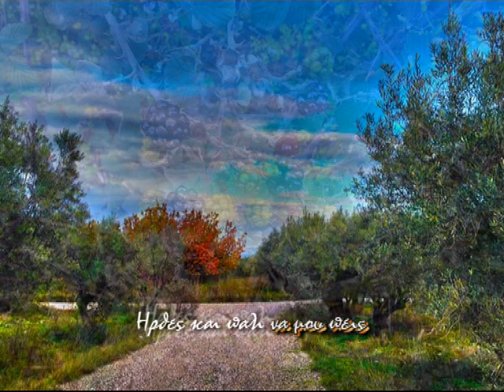Ησουν για μενα απάτη - You were fake for me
Σύνθεση μουσικής, ενορχήστρωση, στίχοι & ερμηνεία: Γιώργος Ρήγος